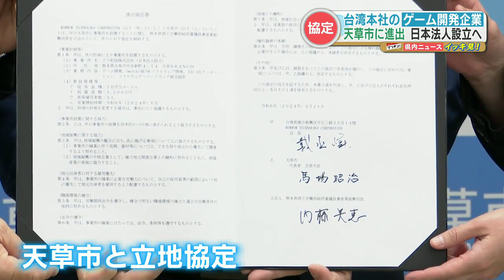任天堂Switchソフトのパッケージなどを手掛ける 台湾本社の『ゲーム開発会社』が熊本に進出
台湾に本社があるゲーム開発などを手掛ける企業が熊本県天草市に進出します。

進出するのはゲーム開発や任天堂Switch（スイッチ）のソフトの台湾版パッケージなどを手掛ける「WOWWOW TECHNOLOGY CORPORATION」です。